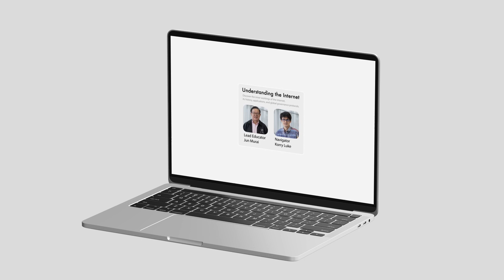(Free Online Courses) Understanding the Internet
Explore the essential elements of the internet from IP addresses to digital data
The internet allows people all over the world to connect, communicate, and transfer data.

On this four week course from Keio University, you’ll discover how the internet works. You’ll be guided through the basics of internet infrastructure and the history of the internet, giving you the skills to discuss internet functionality and explain data transference.